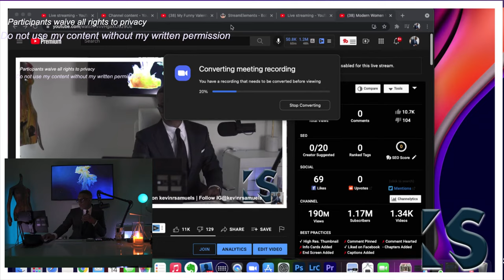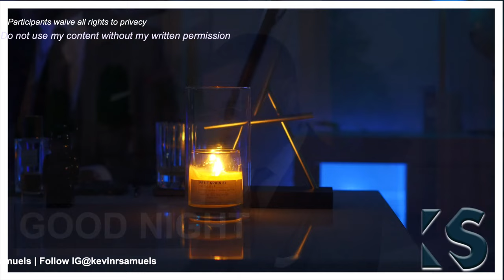Modern Women Want To Be Loved or Feared? ©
Deshawn

1 hour ago (edited)
ExcitedKissDaRing Time stamps ExcitedKissDaRing

00:00 Introduction
15:18 Opening song, Your good lies by Vividry
18:39 Candle of the evening, Le Labo Petit grain 21
19:02 Fragrance of the evening YSL Tuxedo
20:08 Channel chat room rules
24:40 Last lifestream revisited
27:50 Would modern black women rather be loved or feared?
29:50 Get the likes up theme song
33:50 Megan the Stallion likes making men feel uncomfortable and thinks men are ignorant
45:41 The average earning woman does not make enough money to be feared
52:10 Money world song
55:10 Superchats read
57:45 1st 2nd Caller
1:01:16 3rd Caller
1:16:05 4th 5th Caller
1:22:20 6th 7th Caller
1:30:30 8th 9th Caller
1:36:40 10th Caller
1:38:30 break song
1:44:05 back to 10th Caller
1:46:41 11th, 12th Caller
1:49:15 Special guest caller, Ameera
2:03:50 Ending Song